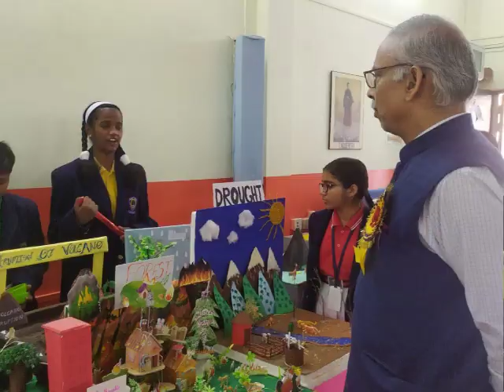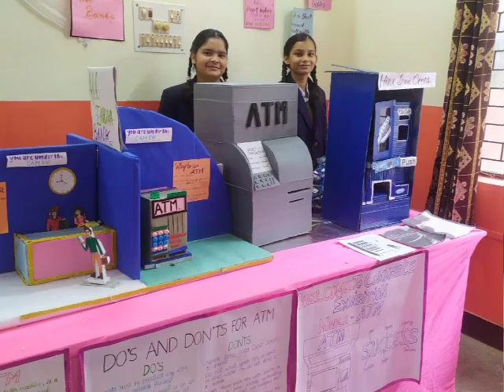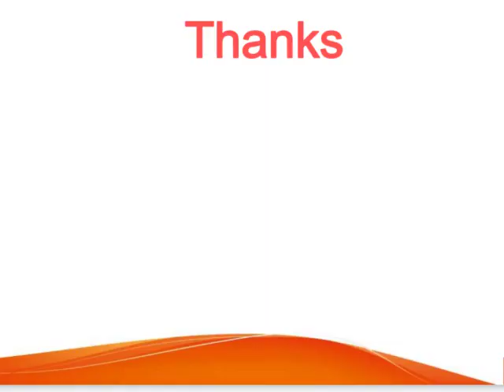Knowledge And Skill Exhibition